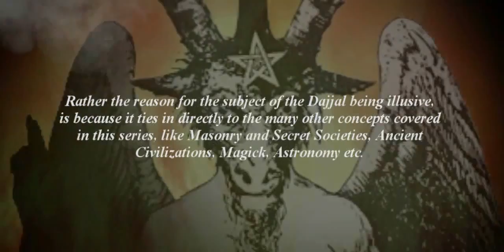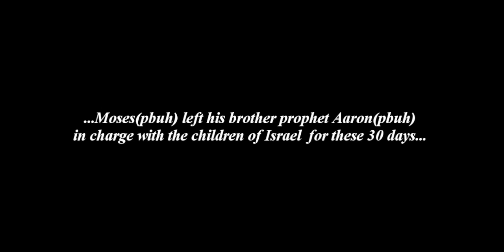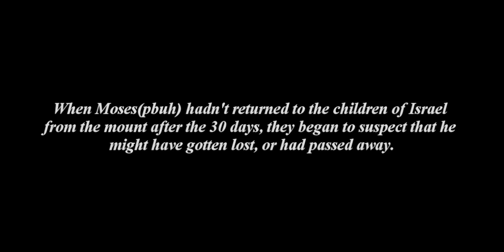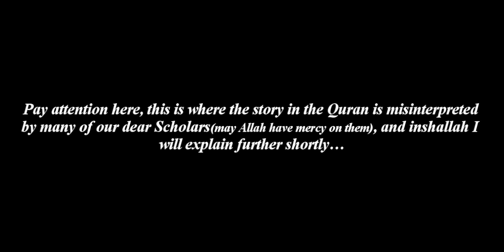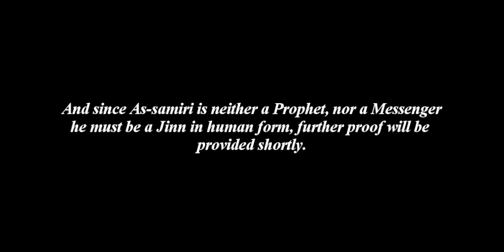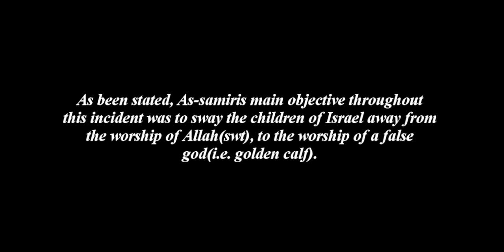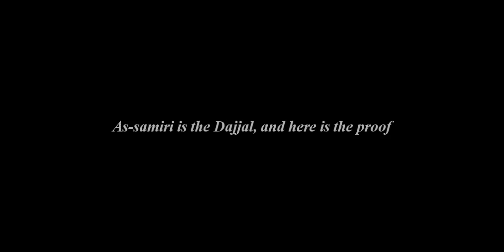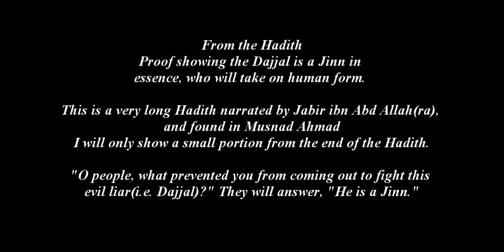Solomon's Temple - Prt46(Dajjal_Antichrist-1)